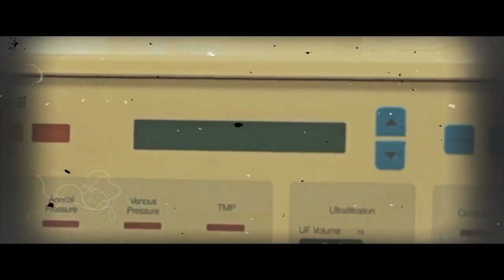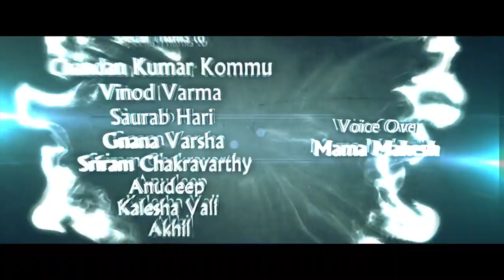JANASENANI A Social Scientist | A Special Tribute video | Bharatiya Vishwavijetha Mission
1. Women Safety! Respect Women.
2. Corruption-free India!
3. Every girl should have the Right to Live (no female infanticide), Right to Education and Right to Marry (no honour killing).
4. Good Governance.
5. Free and efficient healthcare for all.
6. Retirement age for politicians.
7. Control over black money.
8. Proper enforcement of laws.
9. Stricter measures for population control.
10. Reformation of education system.
11. A clean India! Proper garbage and drainage system.
12. Improved road network with no potholes or broken roads. All the villages should get ‘pakka’ roads.
13. A streamlined traffic system.
14. Investment in technology to improve drinking water quality.
15. Agriculture should be encouraged and modern agricultural techniques should be used.
16. Stricter laws should be made for unnecessary use of private vehicles; usage of public transport should be made mandatory wherever possible.
17. Power and water supply in every part of the country.
18. A mandatory education qualification should be fixed for politicians too.
19. Equality for all. Say no to reservation!
20. Controlled inflation.
21. Employment for all!
22. The police should be well-equipped and there should be more accountability.
23. Employment rules should be strengthened in both public and private sectors.
24. Care for environment. Every Indian must plant at least one tree.
25. Say no to beggars. Begging is one activity that strictly needs to be discouraged and abolished.
26. A change in the mindset of the people is highly required. The way they look at the society, social norms and individuals need a changed and a sensible approach.
27. Proper disaster management system.
28. Hassle-free government procedures.
29. Poverty eradication.
30. Increase production and usage of products that are ‘Made in India’.
31. Solar plants and rain water harvesting system should be established at maximum infrastructures.
32. Unnecessary expenditure on travel and other things by the politicians should be controlled.
33. Lavish expenditures on organising events on different occasions should be controlled.
34. A language check over the politicians.
35. Biasness on the basis of religion, caste, creed or gender should be eradicated.
36. No wastage of food anywhere. More helplines like 1098 should be started.
37. Special economic zones should be constructed in not only metro cities but also every small city, so that people do not have to migrate to the metropolitan cities for employment.
38. More playgrounds for children.
39. Adulteration should be controlled and organic food must be easily made available.
40. Equal education and employment opportunities should be provided to the transgender.
41. Job security for all.
42. Media should be more responsible.
43. Punishing fake godmen and godwomen who beguile people in the name of God.
44. Exploring presidential or other forms of government.
45. Encouraging entrepreneurship among youth.
46. Setting up more educational institutes for agriculture and related studies.
47. Reverse brain drain.
48. Implementation of Uniform Civil Code.
49. Balanced urban and rural development.
50. 100% literacy rate.
51. Respect for all cultures, religions and genders.
52. No communal disputes or riots.
53. More fast-track courts to resolve legal matters quickly and efficiently.
54. Putting a stop on unnecessary expenditure on election campaigns.
55. Complete abolition of child labour and child abuse.
56. Indian politicians need to refrain from being offensive and abusive, be it in social media or reality.
57. India must change its attitude towards debate and give up the policy of disruption.
58. Active participation in politics from the educated class and the youth.
59. Society should accept sexually abused victims as normal human beings.
60. More Wi-Fi enabled zones.
61. Well-organised emergency services at accident sites.
62. Removal of unnecessary taxes.
63. Cutting down the extravagant benefits given to the politicians or the people in power.
64. Improving the conditions of slums.
65. Shelters for stray animals.
66. Affordable home facilities.
67. Cleaning of all the rivers in India.
68. Doing away with the “Chalta Hai” attitude.
69. Promotion of Indian Culture.